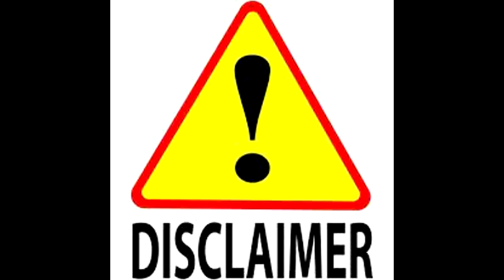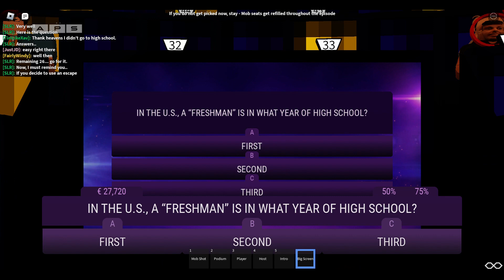Arman Productions One Versus 50 Season 1 Episode 7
🚪 JOIN ANY OF THESE GROUPS TO PLAY 🚪

❓ WHAT IS ONE VERSUS 50 ❓
Presented by XxGamer_HunnixX, “One Versus 50” is one of the most highly recognised quiz shows around the world. A single contestant goes up against 50 opponents known as “the Mob” in a series of multiple-choice questions. The contestant must correctly answer as many questions as they can to stay in the game and earn the most. Their prize increases as “Mob” members are eliminated for answering incorrectly.

The player can skip a question by using their escapes at any time if they have money in the bank, however, one wrong answer from the player and they lose it all!

🕟 EVERY SUNDAY AT 2:00PM ET 🕟